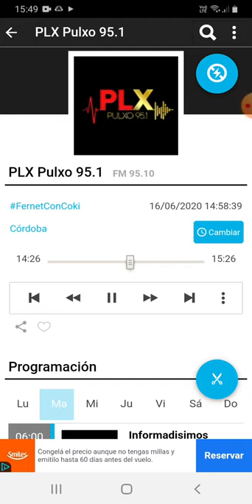coki ramirez en fernet con coki pulxo 951 parte 4 17-06-2020